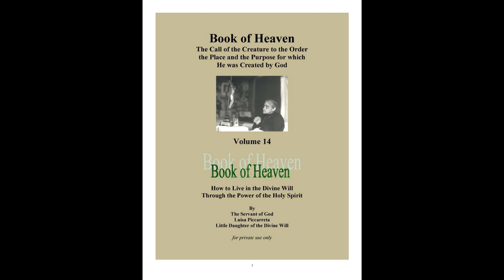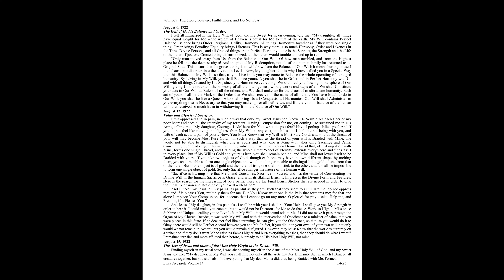Book of Heaven Volume 14 part 8